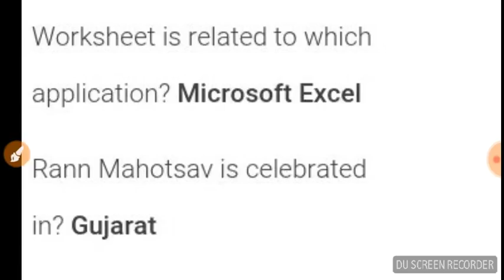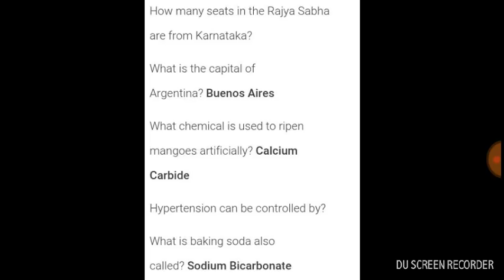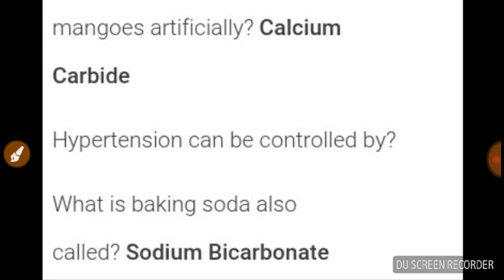UPSI SHIFT 2 QUESTION 19 DEC 2017 | 2ND SHIFT QUESTION UPSI EXAM 19 DECEMBER 2017